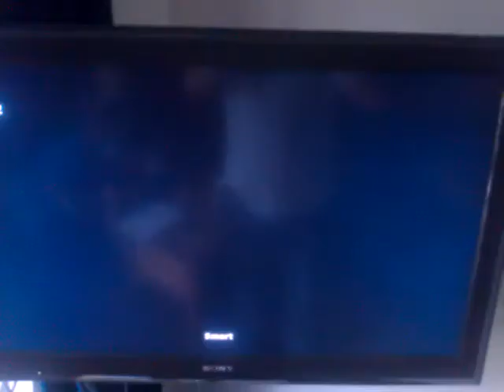HMS Active Crossing the Line Ceremony Pt 2 (FIGS/WIGS 92)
Only have a video of this trip, so until i can get this now very old degenerating video onto DVD thought i'd do a quick video via my phone..!